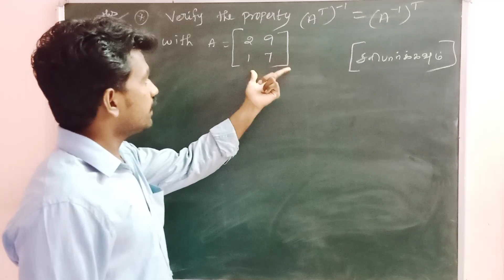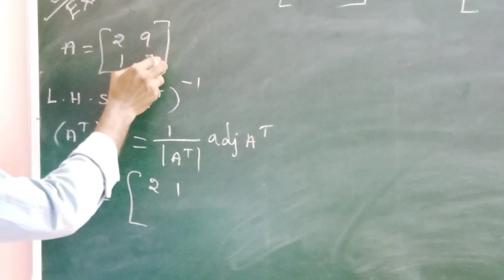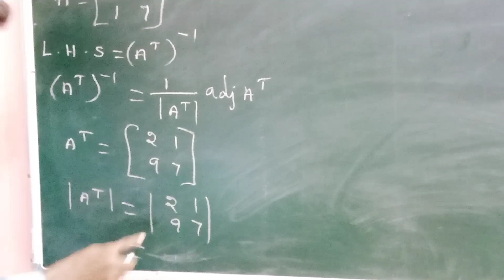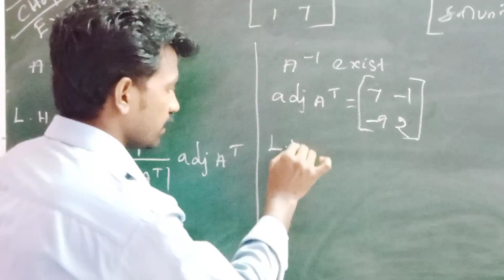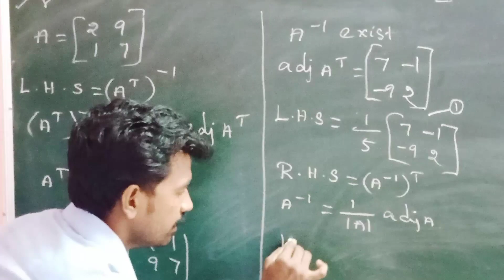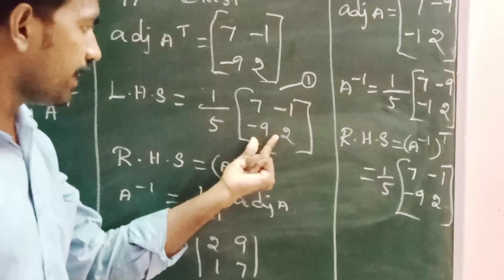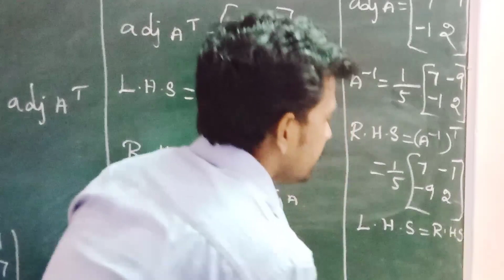12th Maths; Chpt - 1; Example: 1.8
12th Mathematics Samacheer Syllabus; Chapter - 1; Application of Matrices and Determination; Example: 1.8